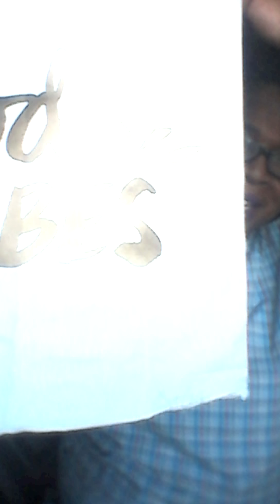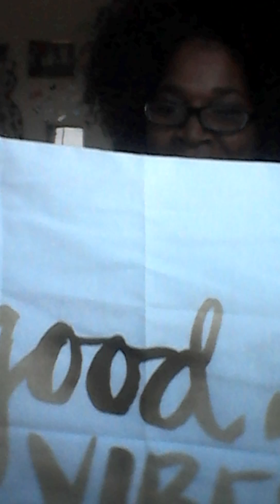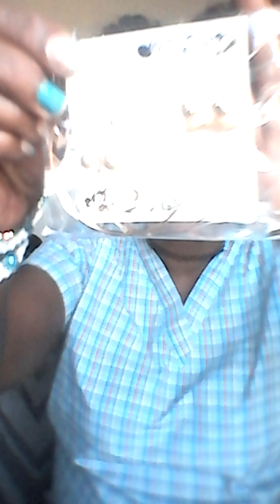Huge wish haul!!!😁